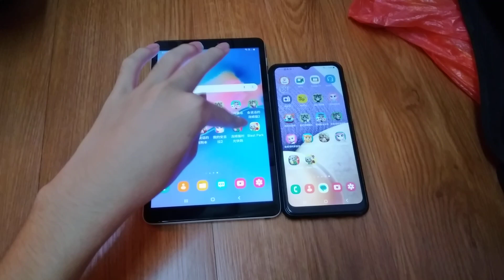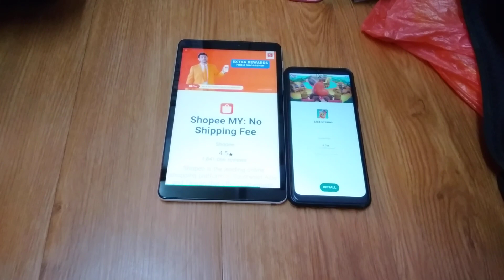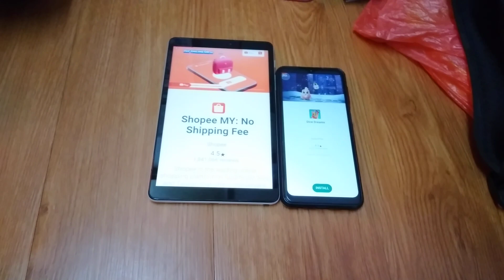Talking Tom Time Rush Echo 13343